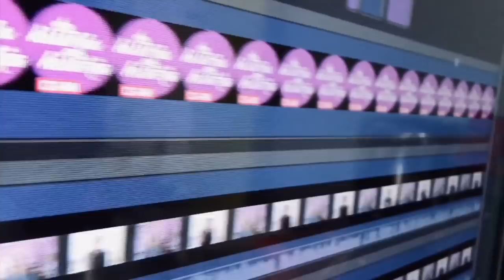¿Eduardo Yáñez demandado por un departamento de Ernesto Alonso? las verdad completa.programa 15/2021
Claudia de Icaza y Lupita Martínez tiene como invita da a Mary Fernández para revelar la verdad sobre la herencia de Don Ernesto Alonso y las acusaciones hechas contra Eduardo Yáñez